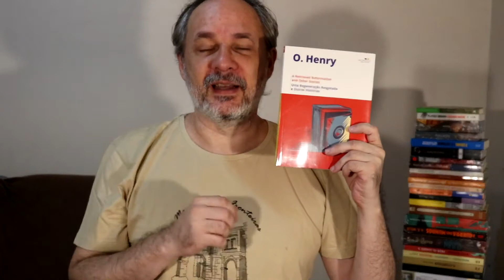O Resgate do Chefe Vermelho - O. Henry - ICL #38 [Contos do Meio-Dia]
Resenha do conto O Resgate do Chefe Vermelho, escrito por O. Henry, volume 30 da Coleção Folha Inglês com Clássicos da Literatura, editora Folha de S. Paulo.